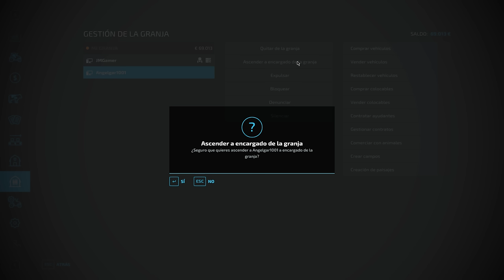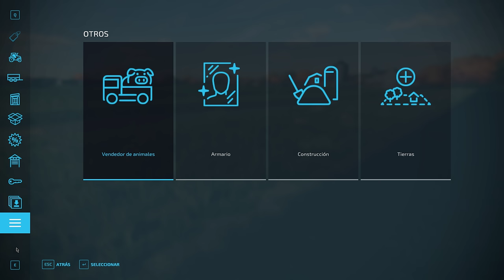La Cosechadora De Algodón Mas Cara Para Ángel Mas De 50.000€ En Alquiler | #62 Farming Simulator 22